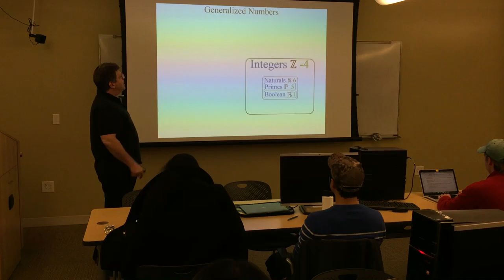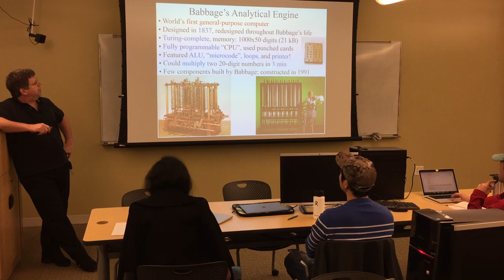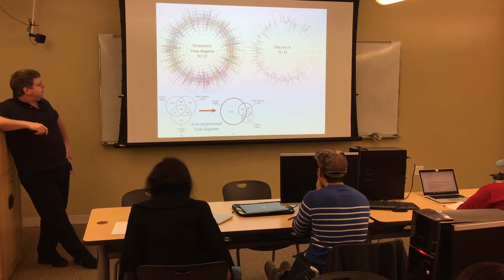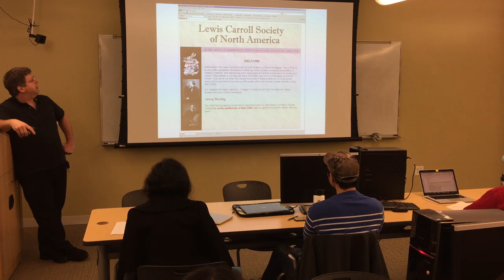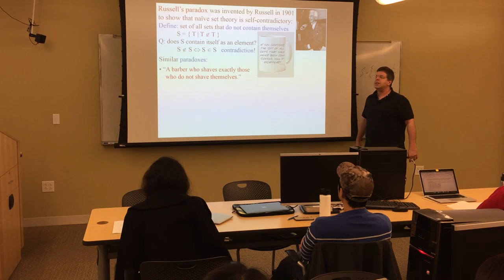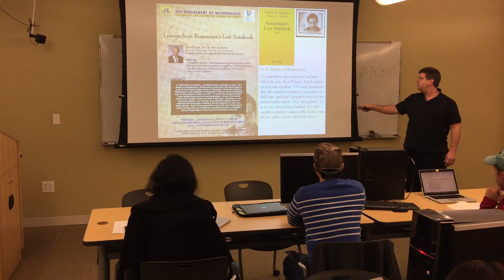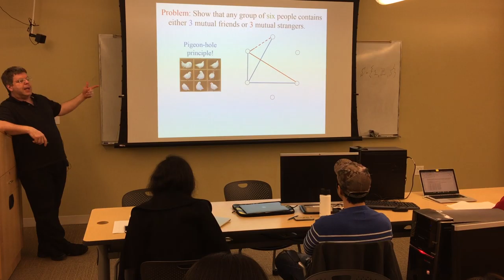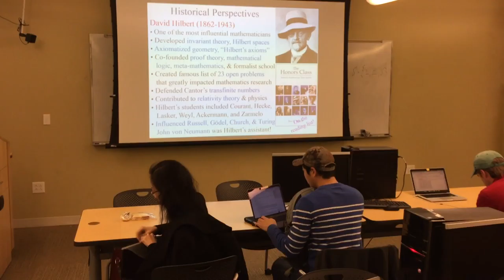Theory of Computation (CS6160) Lecture 06 (Part 2 of 2), Professor Gabriel Robins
This lecture is part of a course on the Theory of Computation, by Professor Gabriel Robins at the University of Virginia (CS6160 Spring 2018), with PowerPoint slides